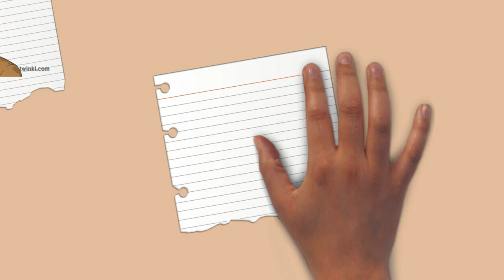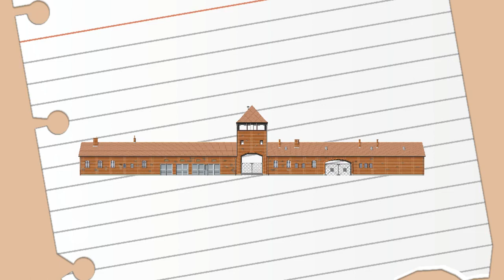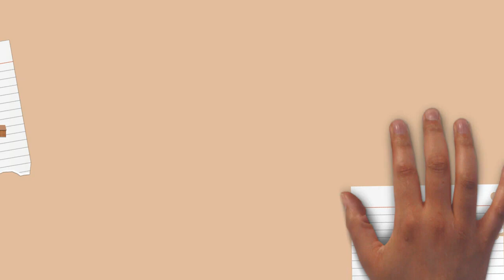Draw My Life Adolf Hitler